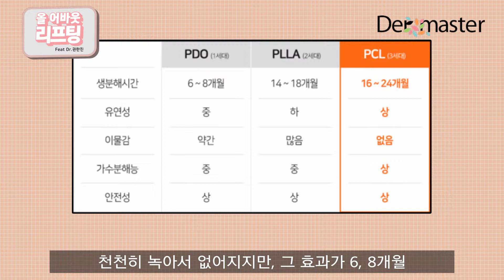올 어바웃 리프팅_Feat Dr.권한진 8편!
Q.　 [실리프팅 유지기간이 궁금합니다.]

영상을 통해 더마스터클리닉 권한진 원장님의 답변을 확인하세요!

NO1.
GLOBAL PDO / PCL BRAND ULTRAV
COSMECEUTICAL BRAND
DERMASTER CLINIC NETWORK

"ULTRAV LIFTING OPERATION FULL MOVIE"
ULTRAV LIFTING_HIKO
ULTRAV LIFTING_AIR FRESH SKIN
ULTRAV LIFTING_VAMPIRE LIFTING